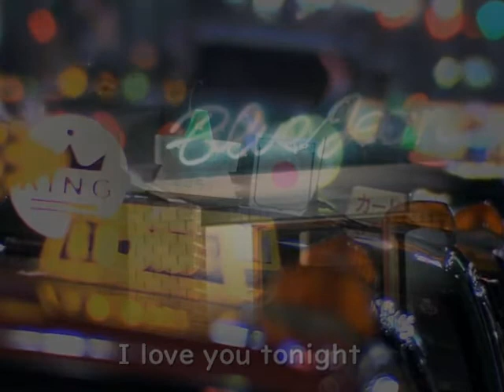TAXI (by janjan☆jan子 with ROCK & KENCHI)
今回　2人の素敵なvocalist、ROCKさんとKENCHIさんにコーラス、そして、ROCKさんにギター&ベースを入れてもらいました。
とても素敵に仕上げてもらい感謝しております。
今年中にと思い、無理やりUPしたので、音の調整、映像、何より私の歌がｗｗ雑な仕上がりになってしまい、お二人には申し訳ないです。m(_ _)mごめんなさい。

2020年、コロナも含め、色んなことがありました。
今年最後に　この曲をUPできて　いい思い出になりました。
ROCKさん、KENCHIさんに　この場を借りて・・
ありがとうございした。p≪感謝≫q＾v＾＠)

皆様にとっても、来年は良い年になりますように・・

今年も、一年ありがとうございました。m(_ _)m

※映像は　NHKクリエイティブ・ライブラリーから使用させていただきました。